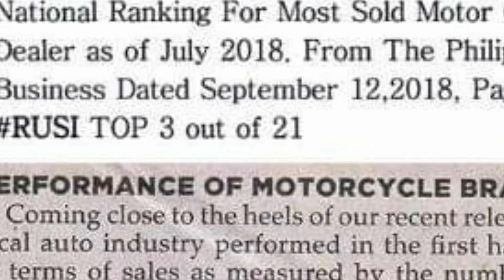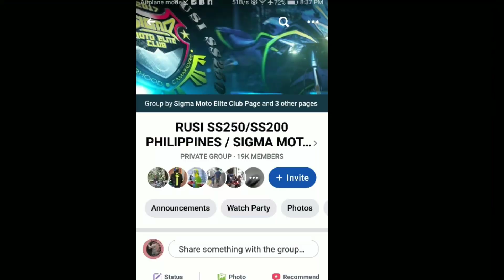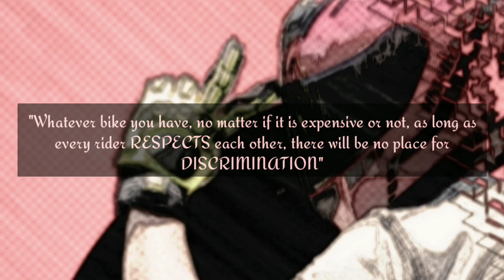Rusi Sigma 250: Isa sa Pinakamaayos na China bike? BMW na Chinese?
This video is for educational and informational purposes.